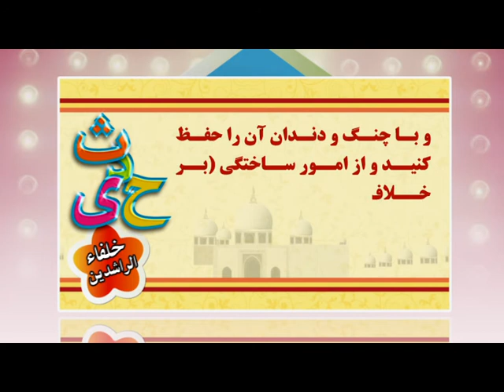( حدیث کودک ( خلفا الراشیدین